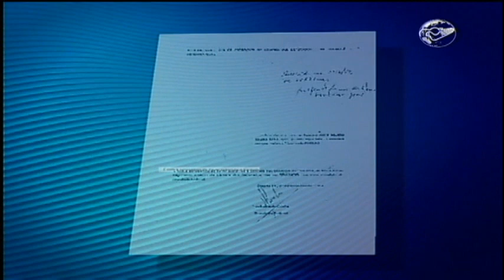CN Notícias: Carta de renúncia de João Paulo Cunha é lida na câmara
Foi lida nesta segunda-feira, 10, no plenário da Câmara dos Deputados a carta de renúncia de João Paulo Cunha, condenado no processo do mensalão. O texto ainda deverá ser publicado no Diário da Casa pra que João Paulo perca a cadeira no parlamento.

Reportagem de Felipe Rodrigues